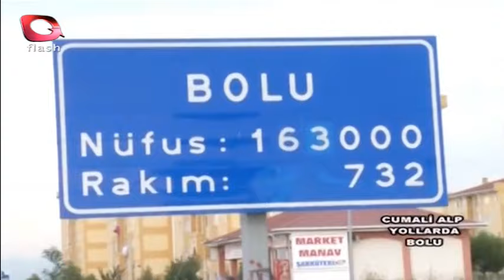Cumali Alp Yollarda | Bolu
Cumali Alp bugün Bolu'nun güzelliklerini sizler için gezdi. Keyifli Seyirler..